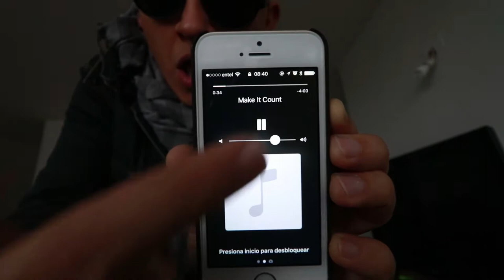Aplazar la recompenza + Escuchar youtube con el Cel bloqueado - Vlog 177